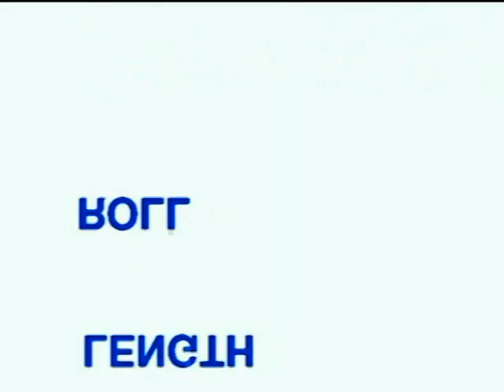Спецвыпуск. Заседание Одесской областной избирательной комиссии 21 сентября 2017 г.